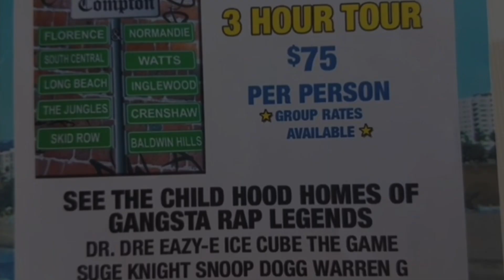LA HOOD TOUR!!